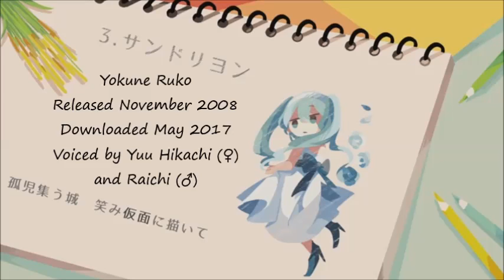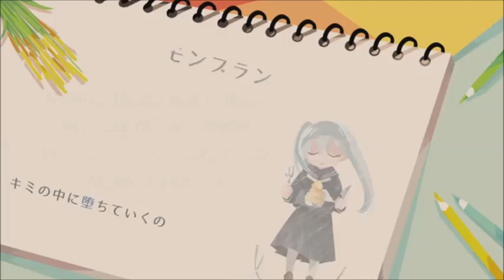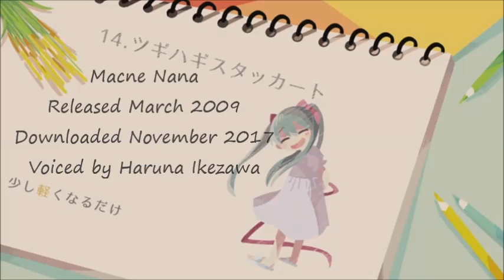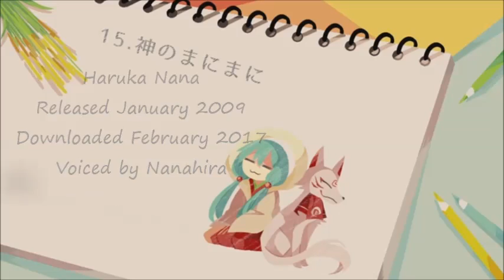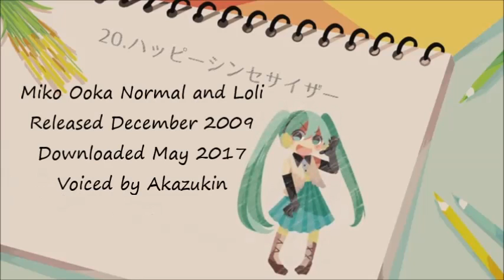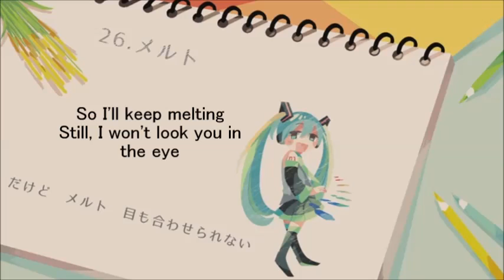[25 UTAU + 1 SynthV] Bossa Nova Medley [READ DESCRIPTION]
UST by Half a Head / Zoe

I'm back!
I'm thinking I'l make a longer post about where I've been, but what matters now is that I've got enough videos to get me going again.

I wanted to do this cover bc it just made me feel good, and because I wanted a progress video to show off everything. I think it sounds pretty good!

I'll make a comment soon with the mistakes in this video. .Till then, happy new year, and enjoy!

Setlist:
1. Melancholic - Crochet and Z3N3
2. Chain Girl - Minarai Mona VCV
3. Cendrillion - Yokune Ruko (both genders)
4. Electric Angel - Otakune Weeaboo and Kaganii Kaha
5. Senbonzakura - Al!ce.16, Cassiel CORE, and Hakaine Maiko
6. Two Faced Lovers - Alternative Voice
7. Meltdown - Ooedo Chanko and Momone Momo
8. Nekomimi Archive - Akemi Kinko
9. Coward Montblanc - Namine Uruha and Mabayu
10. Liar - Nijimine Kakoi
11. Servant of Evil - Kazehiki
12. The Beast - Akihana
13. Silver Bullet - Suzu -X CROSS-
14. Patchwork Staccato - Macne Nana
15. At The God's Mercy - Pamyu, Haruka Nana, and Kasane Teto
16. Wanderlast - Sekka Yufu
17. One of Repetition - Tohoku Kiritan
18. ACUTE - Akemi Koue and Yamine Renri
19. Torinoko City - Namine Ritsu VCV and CV
20. Happy Synthesizer - Miko Ooka Normal and Loli
21. Monochrome Blue Sky - Kyuti
22. The Disapearance of Hatsune Miku - Kikyuune Aiko
23. BadBye - Velveteen KEVLAR
24. Sea Lily Deep Tale - Rinne Yui
25. Double Lariat - Sukone Tei
26. Melt - Eleanor Forte and Acme Iku

All credits are in the video, hope you enjoy!